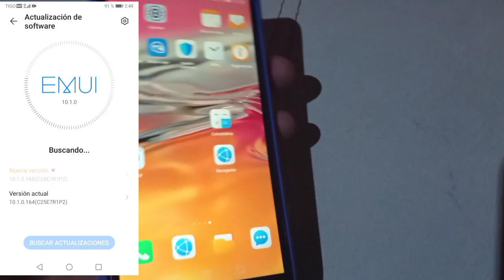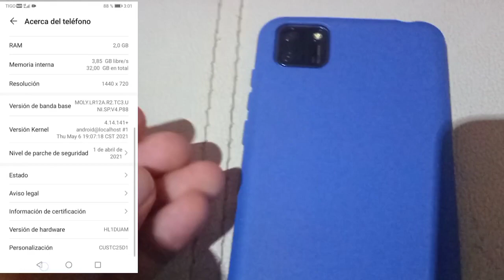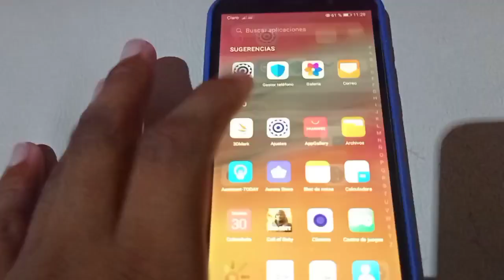Huawei Y5P me ha liberado el parche de abril con la simcard de Tigo.